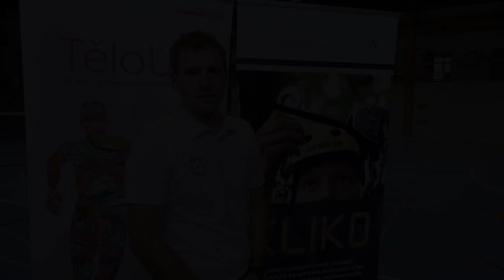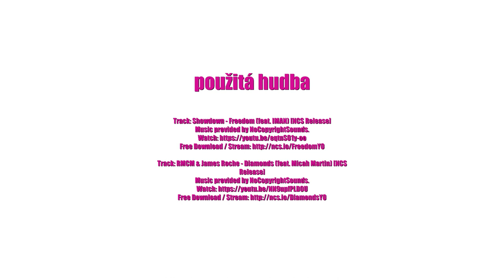Tělo Ústí 2018 - aftermovie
Ohlédnutí se zpět za třídenní vzdělávací akcí určenou pro pedagogy pod záštitou PEDAGOGICKÉ FAKULTY UNIVERZITY JANA EVANGELISTY PURKYNĚ V ÚSTÍ NAD LABEM s názvem Tělo Ústí.